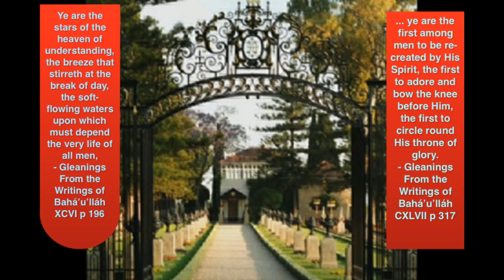Keith Bartlett - Ye Are The Stars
For my son, William Bartlett, who did the lighting and camera work (his hand is briefly visible) for my initial recording of voice and guitar in 2016, and who thus inspired me to complete the project.

"Ye are the stars of the heaven of understanding, the breeze that stirreth at the break of day, the soft-flowing waters upon which must depend the very life of all men,"
- Gleanings From the Writings of Bahá’u’lláh XCVI p 196

"... ye are the first among men to be re-created by His Spirit, the first to adore and bow the knee before Him, the first to circle round His throne of glory."
- Gleanings From the Writings of Bahá’u’lláh CXLVII p 317

Melody by Patty Lowery (Murday) © * (see below)

Arranged and recorded by Keith Bartlett 2018

Shrine of Baha'u'llah, Bahji, photo by Ryan Lash 2004©

Special thanks to Natania Bartlett for ongoing video consultation

* “Sois Las Estrellas was written by Patricia Murday in English, recently deceased.  We translated it in Ecuador. - Ann (Miller) Jorgensen 2017

How Ye Are the Stars of the Heaven of Understanding came to be written:

The Deep South Singers traveled all over the Deep South during the heyday of large-scale enrolment in the late sixties and early seventies.  The Deep South Teaching Committee needed to train State Goals Committees in direct teaching, and usually invited a rather large group of youth to accompany them.  The singers, part of that larger group, went along.

One weekend we found ourselves in Arkansas.  We had driven most of the night from Georgia, slept a little while, and then held an orientation meeting for everyone in the area who wanted to understand how to explain the Faith directly to receptive people.  After lunch, we went out into the neighbourhoods and taught many receptive people there.  By evening, we had tripled the number of Bahá’ís in the state.  The friends were amazed and very excited.

The beloved Guardian had sent a number of women to pioneer in Arkansas.  By now they were getting on in age.  One in particular, Robbie, a sweet, white-haired woman with thick-lensed glasses, had cared for Howard Colby Ives during his last years.

After the big meeting we held that night with seekers and new believers, she wanted to take us to Howard Colby Ives’s graveside.  It must have been around eleven at night when we arrived, a foggy night, quiet after all the singing and talking of the meeting.  The headlights of the parked car shone across the weedy cemetery and we wandered through them until we found the right place.

With tears streaming down her face, Robbie raised her head to heaven and said, “Daddy Howard, Daddy Howard, the day you told us about has come.”  She went on to describe to him the events of the day.  Then she said, “Please give us a sign.”  (I was personally hoping we not get a sign in the middle of the night in an abandoned cemetery, but we would see.)  We said a prayer and went on back to town.

The next morning the Deep South Committee showed how to hold a deepening session for the new believers.  That afternoon we took off in Patty Lowery’s car (she was later to marry Poova Murday) for the long drive back to Georgia.  Patty had learned a number of quotations from the Writings of Bahá’u’lláh.  That night the melody for two quotes, which come from different places in the Writings, came to her.  We worked on it for about an hour.  I got to help with a harmony line as we sped down the highway.

We felt that this was the “sign” that Robbie had asked for.  - Ann (Miller) Jorgensen 2017